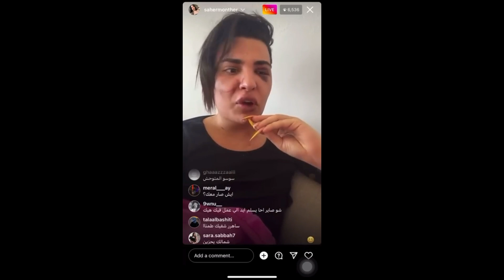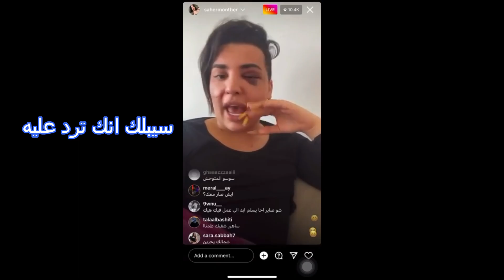عن جمال علقة ساهر المنذر | سادات مصر 😂